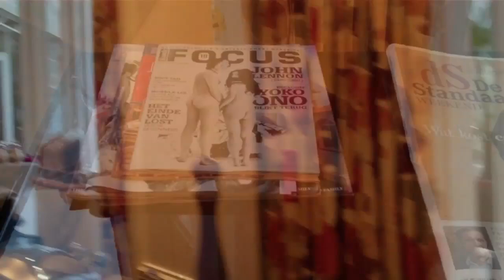"One Man Mutiny" by Tommy Stinson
While on tour in Brussles, Belgium with Guns N' Roses, Tommy Stinson records his new song "One Man Mutiny" with bandmates Dizzy Reed and Richard Fortus.